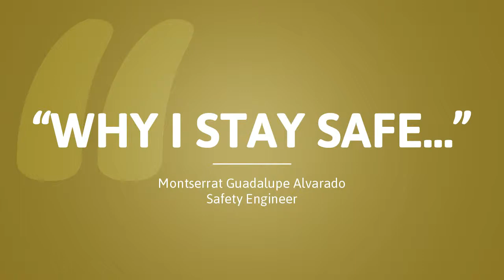**"Why I stay safe…"**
Meet Montserrat Guadalupe Alvarado, a Safety Engineer in Mexico. For Montserrat, keeping her co-workers safe isn't just a job, it's a passion. See why safety matters so much to her.